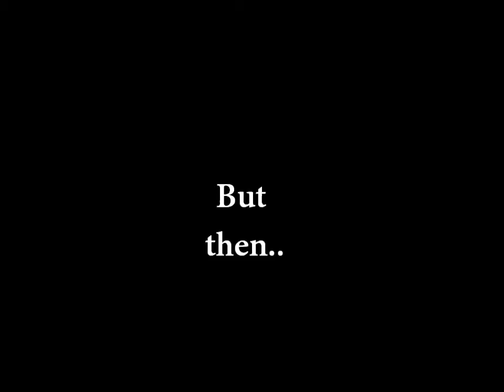Water Runner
Enjoy this short trailer about the new movie of 2015, Water Runner.

TGB Productions present, Water Runner.
Rated R for violence and very dramatic scenes which may be harsh for younger viewers.